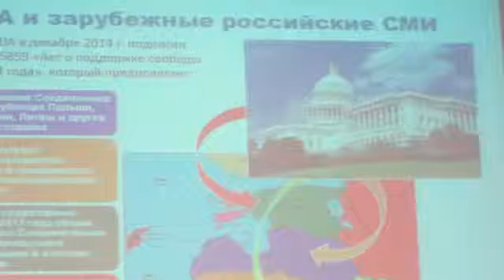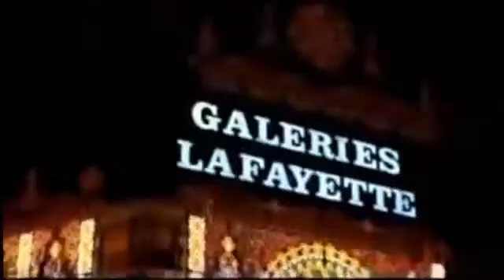отчет о конгрессе в париже эфир 28 окт 2016